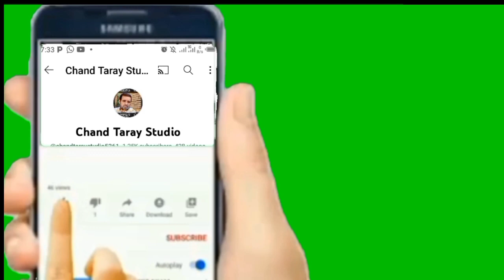Pashto Matalona Chaand Taray Stodio